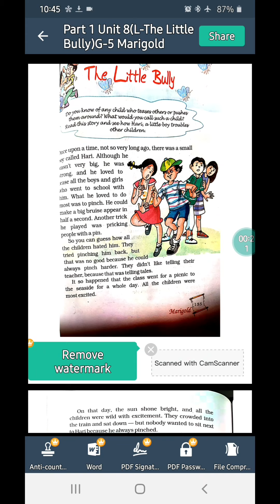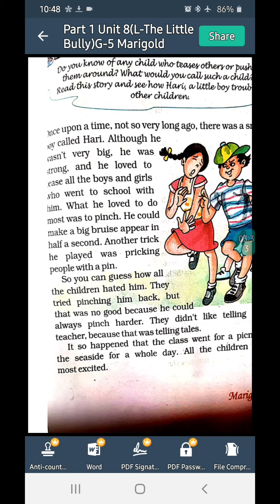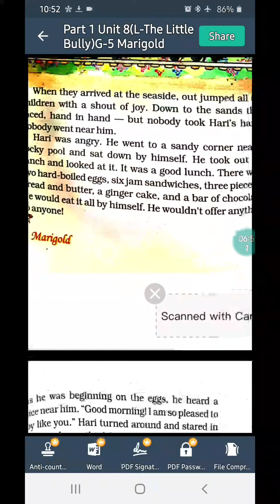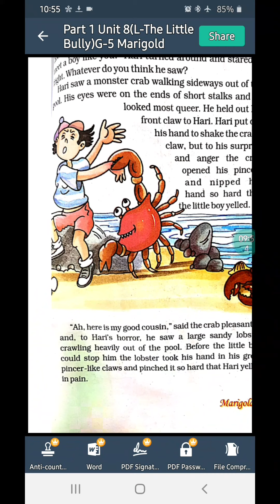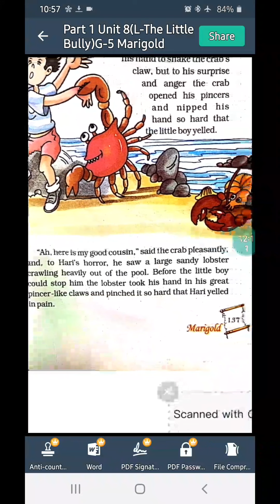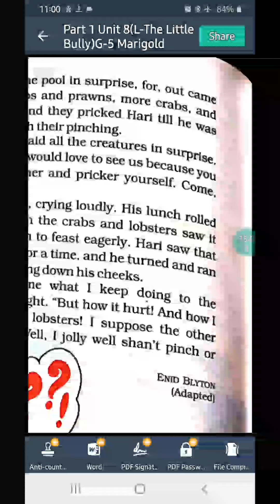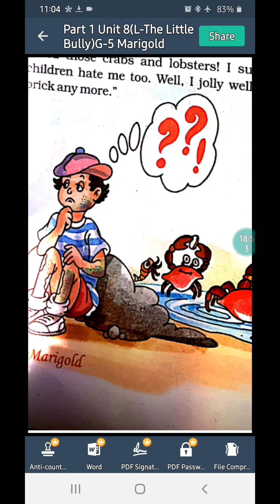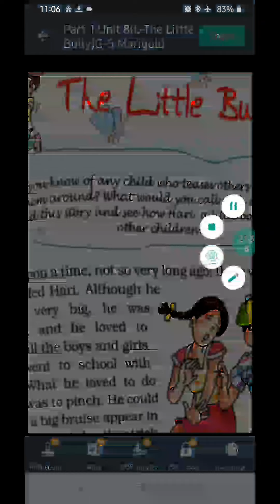Part 1 lesson (The Little Bully) Unit 8,Marigold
I have explained the lesson with examples and word - meanings.